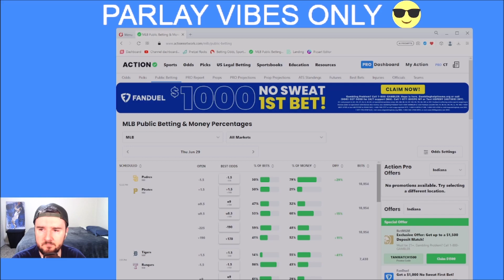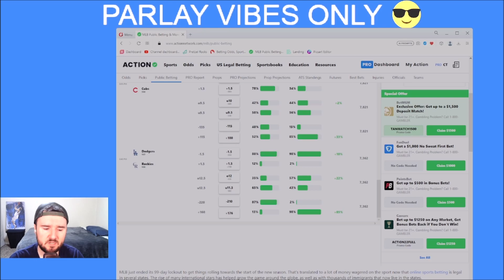MLB Public Betting Guide 6/29/23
🏆Top Sportsbooks I use:
2. BOVADA
3. My Bookie

Music I use in my videos:

1. Music:(Prod. Fedia)

2. All Music Prod. Geekinz)

3. Music By The Relaxed Movement